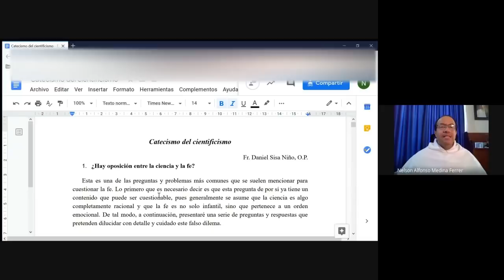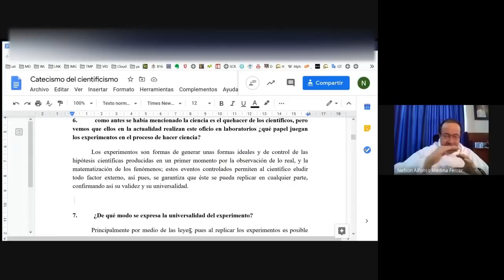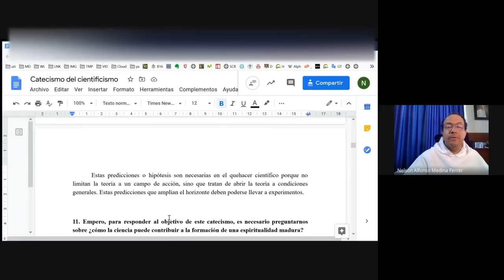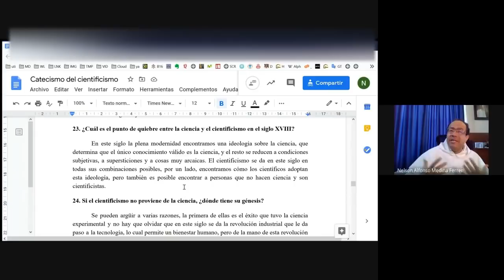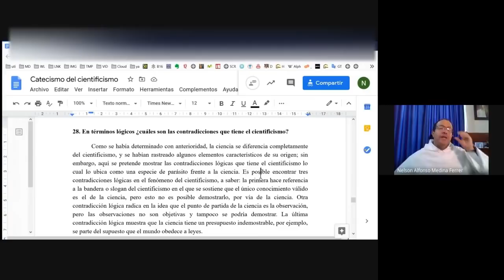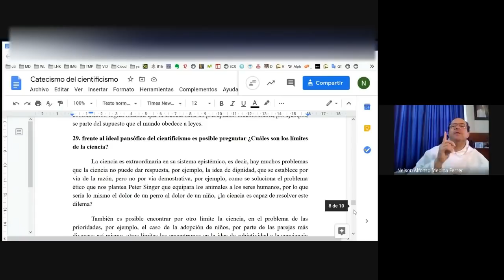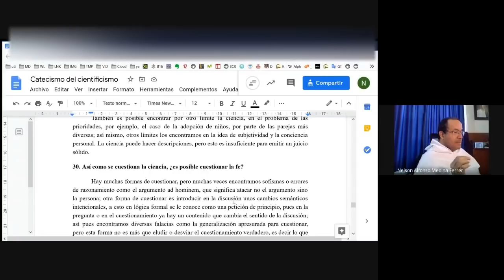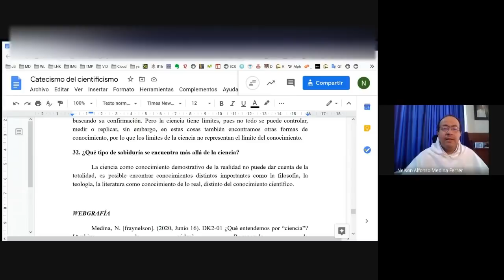Misterio de Dios - 02 - Un Catecismo sobre el Cientificismo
El cientificismo afirma que el único conocimiento VÁLIDO y por consiguiente, el único con derecho a tener existencia "pública," es el que proviene de la ciencia empírica formalizada por medio de la matemática. Por supuesto, tal forma de pensar resulta incompatible con cualquier forma de fe en Dios. Pero, ¿es forzoso aceptar lo que propone el cientificismo?